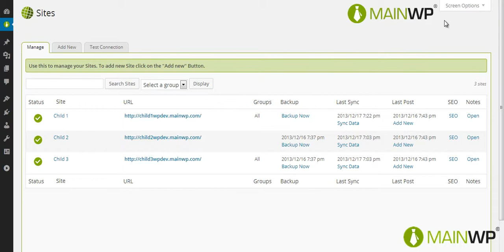How do I change the number of sites listed on my sites page